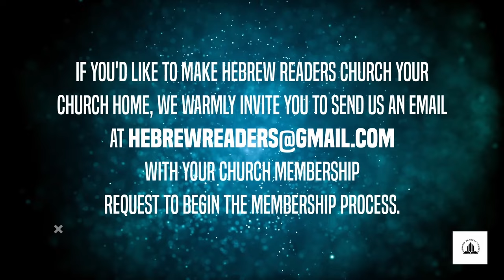The Song of the Three Children